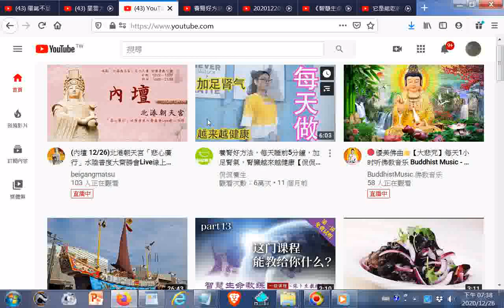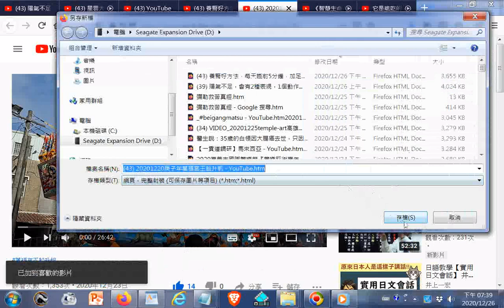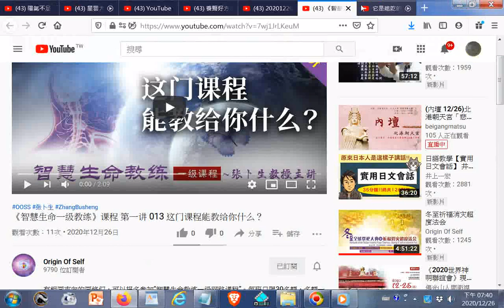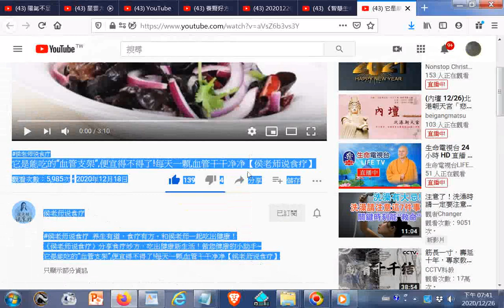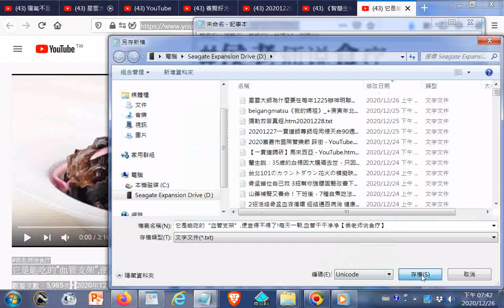www youtube com+王船+它是能吃的“血管支架”,便宜得不得了!每天一颗,血管干干净净【侯老师说食疗】